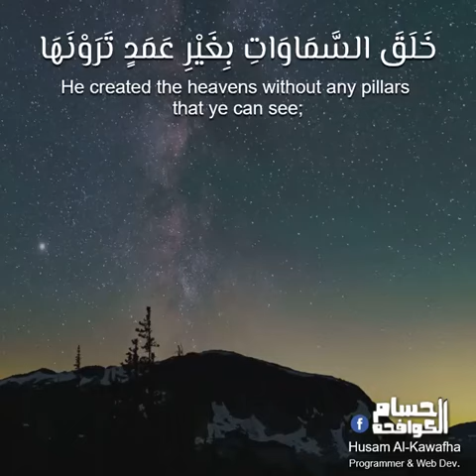সূরা লুকমান🎧তিলাওয়াত ঃ শেরিফ মুস্তাফা 🎤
surah luqman by Sherif Mostafa 😍